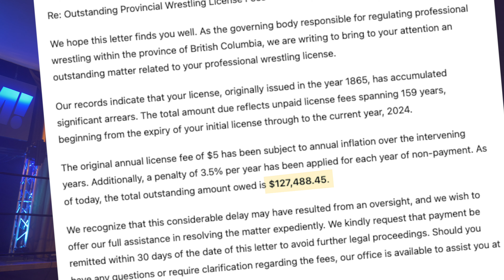BOOM! Pro Wrestling S3 Episode 1 Recap! (Sept 21, 2024)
Footage by Dan Loan and Peter Carlone & Chris Girard

Live Production by Lane Small